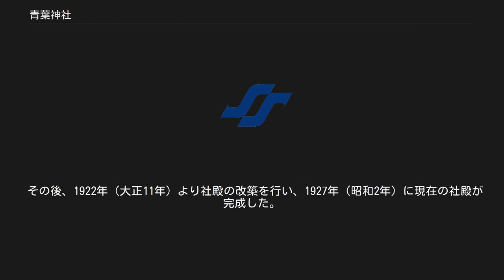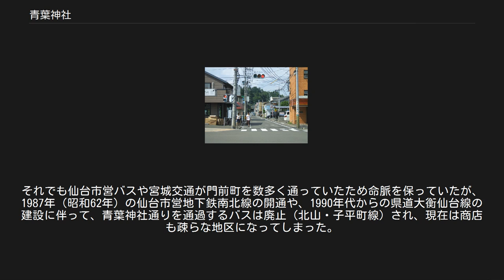青葉神社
青葉神社（あおばじんじゃ）は、宮城県仙台市青葉区青葉町にある神社である。
1874年に創建され、武振彦命（たけふるひこのみこと、仙台藩祖伊達政宗の神号）を祀る。
江戸時代後期から明治時代初期に流行した藩祖を祀った神社のひとつ。
 1873年（明治6年）10月14日、旧藩士の松本喜蔵、丹野彦三郎・小泉長善を総代とした住民が、伊達政宗を祀る神社を建設する許可を宮城県に願い出た。
松本らの言うところでは、天保の初年（1831年頃）、政宗を祀る神社を建てる許しを当時の藩主伊達斉邦が朝廷から得た。
仁孝天皇の勅額をもって、城に近い亀岡に社を築く計画だったが、なぜか中止になった。
今、士民は貞山講という講を結び、忌日ごとに廟（瑞鳳殿）に集まり酒餞を供している。
朝廷が許容してくれれば神明社（現在の桜岡大神宮）の隣に社壇を設け神祭したいという。
宮城県は意見を付けずに教部省にとりつぎ、教部省が賛成して、12月22日に太政官が建設を許可した。
この年には徳川家康を祀る日光東照宮が別格官幣社に認められており、諸藩の藩祖を祀る神社の創建申請が翌年にかけて全国で相次いでいた。
 実際に神社が建てられたのは、仙台城下町を南北に貫いて北に向かう奥州街道（通町筋）が、北山丘陵にぶつかって東に向きを変えるところであり、すなわち、城下一の繁華街であった国分町から一直線に北に向かった突き当たりである。
ここには伊達家の菩提寺で北山五山の中心の東昌寺があったが、東昌寺の敷地の西側3分の2が青葉神社に提供され、東昌寺の建物はその東側の満勝寺跡地寄りの現在地に移された。
 1874年（明治7年）6月25日に県社に列格されたのを機に、同年7月1日より創営に着手[† 1]。
本殿・拝殿・神楽殿・社務所等を建設し、同年11月11日に落成、同年11月15日に鎮座祭を執り行った。
 その後、1922年（大正11年）より社殿の改築を行い、1927年（昭和2年）に現在の社殿が完成した。
 1930年（昭和15年）には別格官幣社に列してほしいという請願があり、貴族院の賛成議決を得たが、他の功臣を祀る神社との権衡がとれないという理由で内務省が反対し、実現しなかった 2011年3月11日に起こった東日本大震災では、鳥居が倒壊する被害を受けた。
 現在の宮司は、仙台藩家老・白石城主片倉家の16代当主である。
ゲーム『戦国BASARA』のヒットにより、登場キャラクターである片倉小十郎の子孫に会うことを目的に当社を訪れる女性（歴女）が増加している。
 境内社として伊達政宗の家臣を祀る祖霊社がある。
他に、政宗の正室・愛姫（めごひめ）を祀る愛姫神社があったが、現在は本殿に合祀されている。
 現在、5月に行われている「仙台・青葉まつり」は、伊達政宗の命日の5月24日に当社が執り行っている春の例大祭に由来する。
明治に入って同社が創建されると、江戸時代に盛んだった仙台東照宮の「仙台祭」よりも、当社の春の例大祭が「青葉祭り」と呼ばれて市民総出の祭りとなり、昭和40年代後半まで続いた[† 2][† 3]。
その後、1985年（昭和60年）の伊達政宗没後350年に、仙台市が当社の例大祭と分離して始めたのが「仙台・青葉まつり」である。
 その他、伊勢神宮地方と同じ様に、毎月初めの午前10時から「朔日（ついたち）参り」の祓いが今も続けられている。
 青葉神社は仙台市都心部の北、北仙台地区の西の北山丘陵上にある。
同丘陵上には北山五山と呼ばれる仏閣が建ち並んでいる。
当社の門前から南に続く道は青葉神社通りと呼ばれ、約2km南にある都心部の歓楽街・国分町に一直線に繋がる。
 現在の青葉神社通り 参道は旧奥州街道に続くため商家が建ち並んでいた。
また、仙台軌道（後に仙台鉄道と改称）の仙台側のターミナル駅である通町駅が門前町に設置されたことで賑わいを見せた。
しかし、1929年（昭和4年）に仙山東線の北仙台駅が開業し、また、1937年（昭和12年）の仙台市電・北仙台線開設の際、勾当台通りが旧奥州街道と並走して北に延長されて市電が施設され、通町駅も廃止となると、ターミナルの地位は北仙台駅に、メインストリートの地位も勾当台通に移り、当社の門前町は次第に裏道のようになってしまった。
それでも仙台市営バスや宮城交通が門前町を数多く通っていたため命脈を保っていたが、1987年（昭和62年）の仙台市営地下鉄南北線の開通や、1990年代からの県道大衡仙台線...